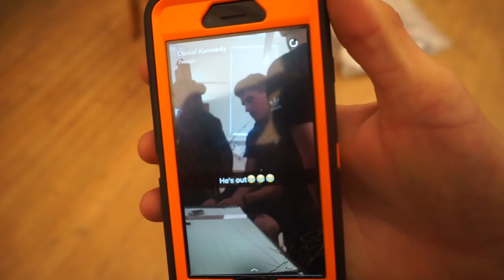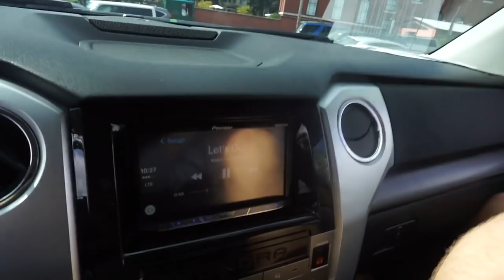Bass Fishing a NEW Pond !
Thank you all so much for watching ! Sorry for the lack of fish catches this is just practice. We have 15 people out on a small pond its hard to catch multiple fish ! Please leave a comment as well ! PEACE !